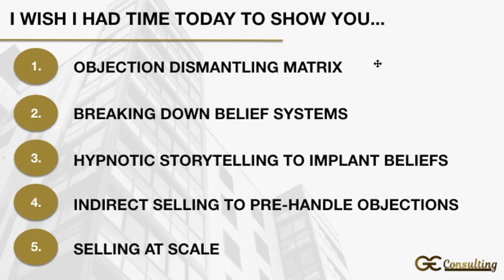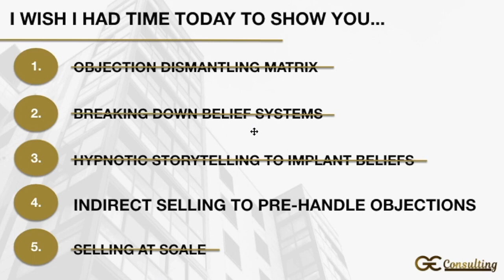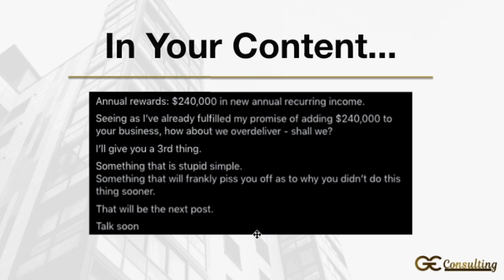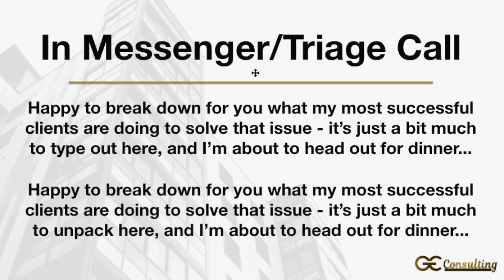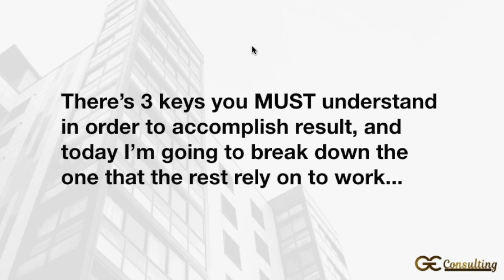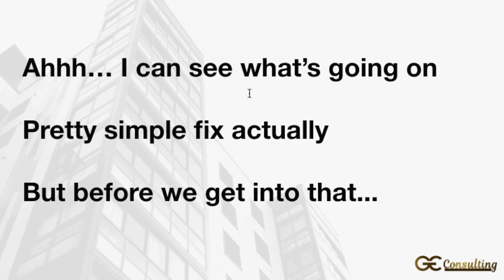What Is Netflix's Sneaky Sales Trick?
This weird sales trick that nobody is talking about is used on you EVERY day

And you've probably never noticed that it's happening

But its powerful effect is inescapable...

Basically like a real life Jedi Mind Trick

It's the same thing that Netflix uses to keep you watching episode after episode...

And keeps the songs to which you can't quite remember the words stuck in your head...

And once you realize what's going on, it will be like seeing behind the "selling matrix"

LET’S CONNECT

MORE RESOURCES & LEARNING

ABOUT GRANT EILERTSON

Grant Eilertson has built 2 different 7-figure+ online coaching businesses, and has coached dozens more. Through racking up over 10M in sales personally with offers ranging from $1,500 - $30k, and working with over 1000+ online businesses and sales teams at and above 6-figures, he’s distilled down the most effective sales principles into simple, actionable systems that anybody can implement in the Influence Mastery Sales Course. He’s on a mission to help entrepreneurs and sales reps “escape the matrix”, live lives of freedom NOW, and create legacies they’ll be PROUD to hand down.

If you apply anything learned from consuming Grant Eilertson’s content including but not limited to that which is found on this YouTube channel, you agree that you do so at your own risk, are voluntarily participating in these activities, assume all risk yourself, and agree to release and discharge Grant Eilertson and Eilertson Inc. from any and all claims or causes of action, known or unknown, arising out of the aforementioned parties' negligence.